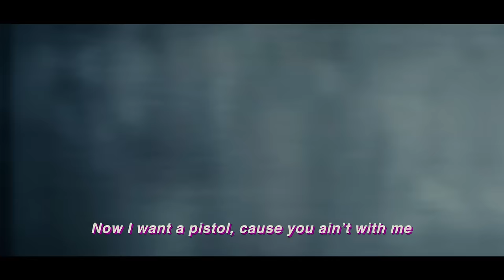Handsome (feat. Prettyplayboi) (Official Lyric Video)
Lyrics:

Shorty fell in love, yeah she always call me handsome
Now we broken up, cause she always throwing tantrums
(Ah yeah)

Shorty fell in love, yeah she always called me handsome
Wanna say I'm fine, but my mind cannot take her out
Hanging from a vine, I might snap, yeah I’m falling out
I can’t even fall in love, time is running out
Death is hanging from above, I can’t make it out
Yeah I’m counting up my ones, money’s running out
Feeling everything but fun, I don’t got a crowd

Wanted something simple, you to be with me
Pretty like a crystal, always gave me peace
Now I want a pistol, cause you ain’t with me
Life is banging systems, I can’t even breathe
You’re what I wanted, oh
You can’t pick up the phone
I love you but you don’t
You cut off my hope to fall in love
You’re what I wanted, oh but
You can’t pick up the phone (Uh)
I love you but you don’t (Uh)
I want to feel alive, I want to laugh with you
Can we just compromise, I miss looking at you

I can't even fall in love, cupid you let me down
I been searching for the one, but she's nowhere around
I been steady staying drunk, yeah I think I'm falling out
Girl you knew I was in love, but you still let me down
You said you loved me, but I knew it was a lie
I can see it in your eyes, shawty you wanna waste my time
That purse I bought you that you don't even wear
Dripped out crying in Montclair, yeah the games you play ain't fair
I don't even ask for a lot, I just want a little love
Make me feel real, baby just give me enough
Iced out Chanel, girl you know the way I stunt
Yeah I got a drinking problem 'cause I love feeling numb